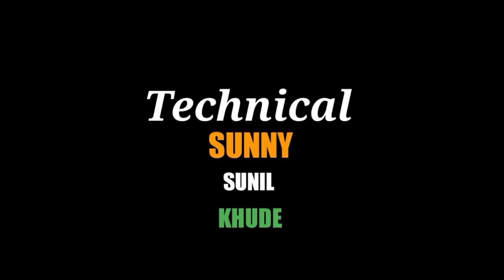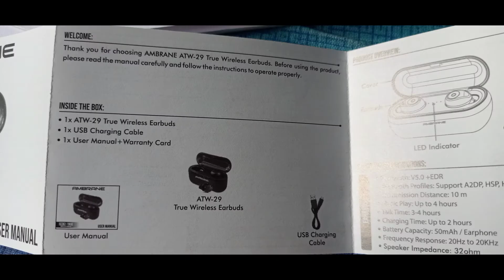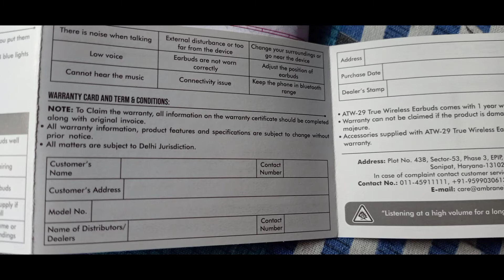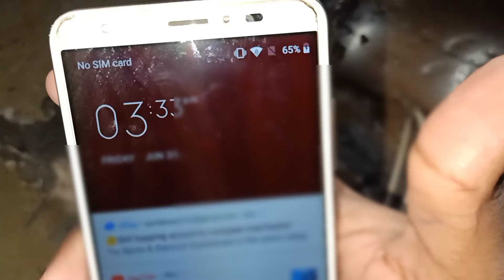ambrane trupods चार्जिंग कसे करणे? आणि कसे वापरणे? | how to charge wireless blutooth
मी या व्हिडिओ मध्ये  ambrane trupods चार्जिंग कसे करणे? आणि कसे वापरणे?  हे दाखवले आहे

Technical sunny sunil khude

Sunny khude movies

Sunny khude comedy

रात्रीच्या भुतांच्या गोष्टी

Sunny khude vlog

video is for educational purpose only.Copyright Disclaimer Under Section 107 of the Copyright Act 1976, allowance is made for "fair use" for purposes such as criticism, comment, news reporting, teaching, scholarship, and research. Non-profit, educational or personal use tips the balance in favor of fair used

Sunny khude vlog url